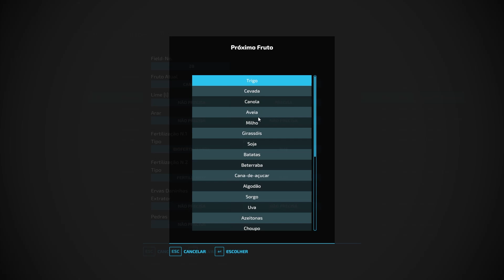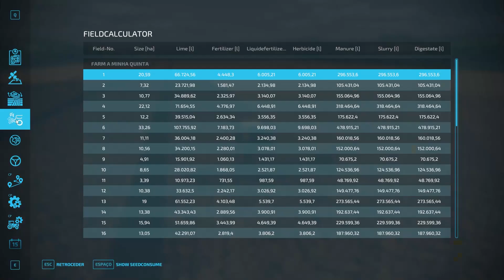FS22 SOMEWHERE IN PORTUGAL 💥 EP26 💥 TRATAR DOS CAMPOS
O Somewhere in Portugal é um mapa e servidor feito exclusivamente para desfrutar de um modo mais completo de simular o Farming Simulator.